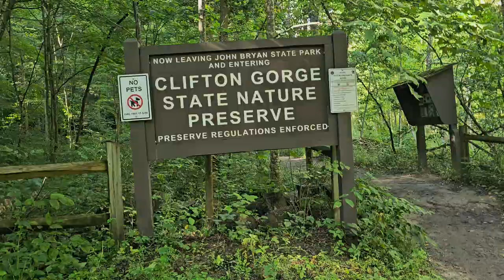This Ali-Express RTR rc crawler trx4 clone the Beluga is only $160 🤔 and it seems worth every penny!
trailing with a friend's Beluga, an rc rock crawler at ali-express 2 month wait 😆 but I say not bad if it holds up. also, it's a clone of the one and only trx4 (looks to be), so I'm wondering if traxxas parts will fit for replacement. I'll let ya know when I find out. Lil Nicky goes belly up swimming, and the Mutt thinks it's a gator at this epic location between John Bryan State Park and Clifton Gorge (Cedar Falls) State Nature Preserve